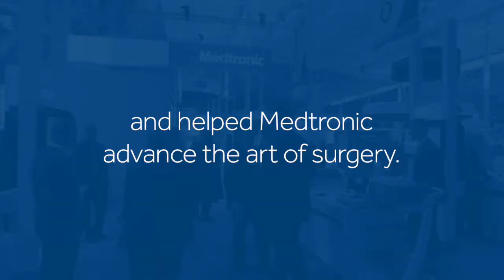Medtronic Interactive Wall